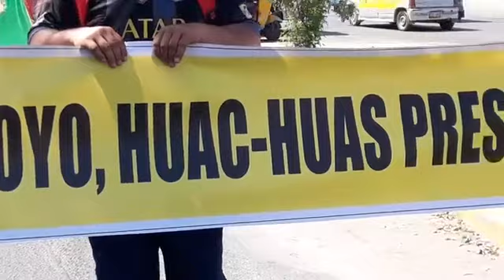EL ALCALDE DE RIO GRANDE MOISES AGUAYO LIDERA MARCHA DE PROTESTA CONTRA EL GORE ICA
EL ALCALDE DE RIO GRANDE MOISES AGUAYO, LIDERA MARCHA DE PROTESTA CONTRA EL GORE ICA, ADUCIENDO QUE NO HAN PEDIDO PERMISO PARA LA CONSTRUCCIÓN DE LA REPRESA LOS LOROS EN PALPA